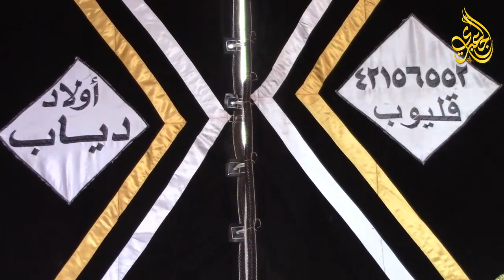الشيخ يحي ذكى | هود عزاء الحاج لطفى صقر سندبيس _ القناطر الخيرية 9_10_2019